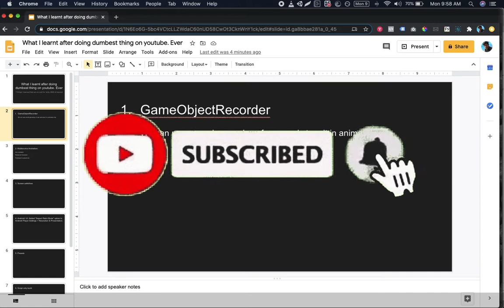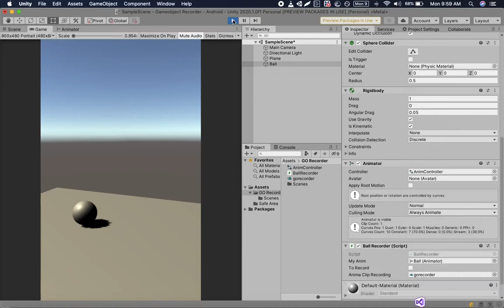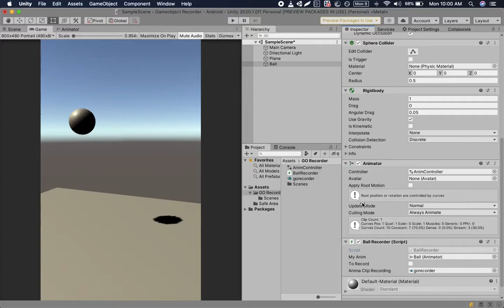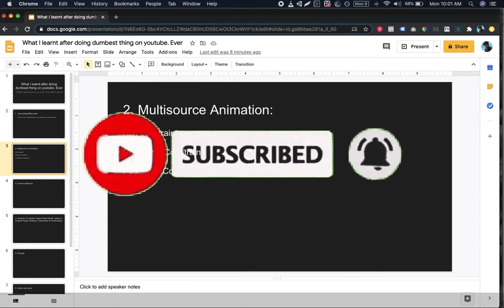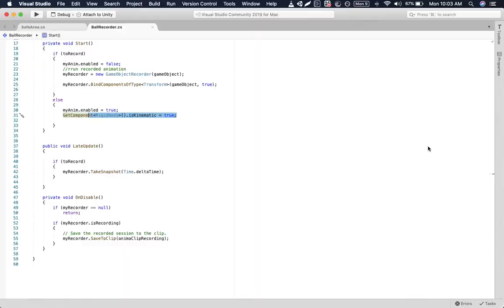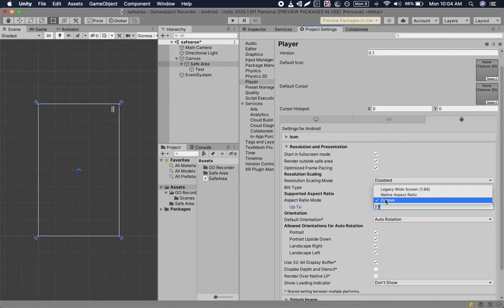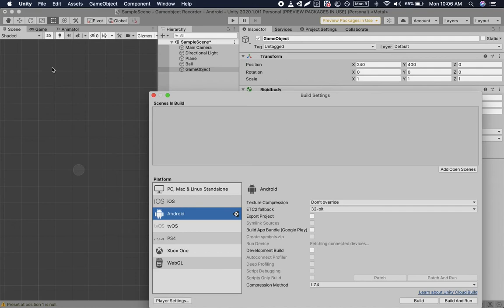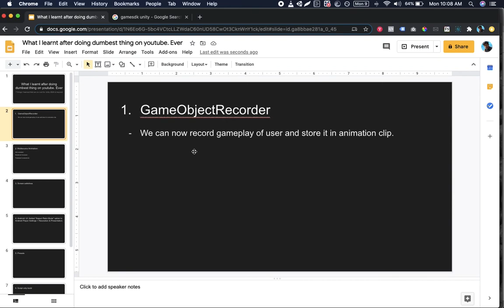Here's What I learned After Doing Dumbest Thing Ever On Youtube (7 things that are so cool Unity3D)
In the last video, I read all Unity3D release notes till Unity 2020. And in this video, I share with you 7 main things I learned after reading all of it that would help us in our game development journey.

1. GameObjectRecorder - Time travel, Undo Move
2. Multisource Animations In Unity3D
3. Screen.SafeArea - For mobile dev
4. Unity Aspect Ratio Mode
5. Presets
6. Script Only Build For Unity
7. Modular Based Unity.